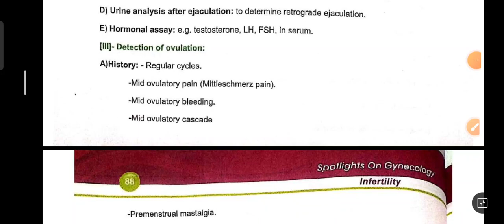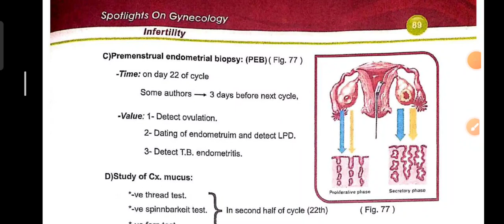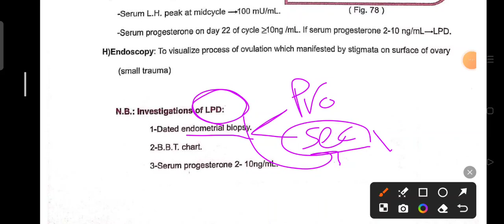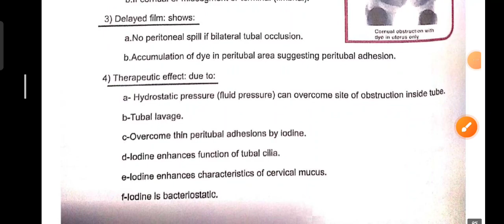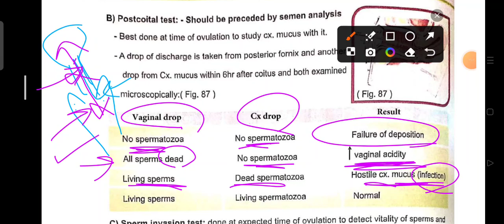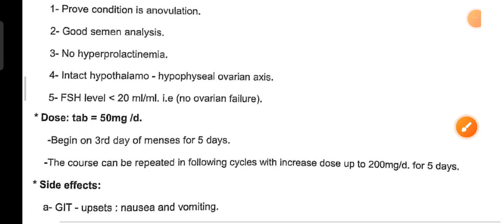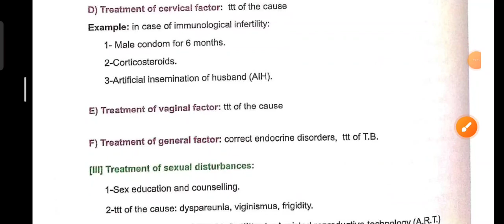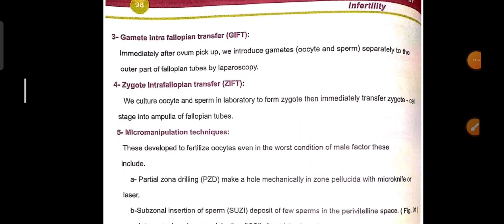Rev. L10: Infertility P2, Gyne module /40